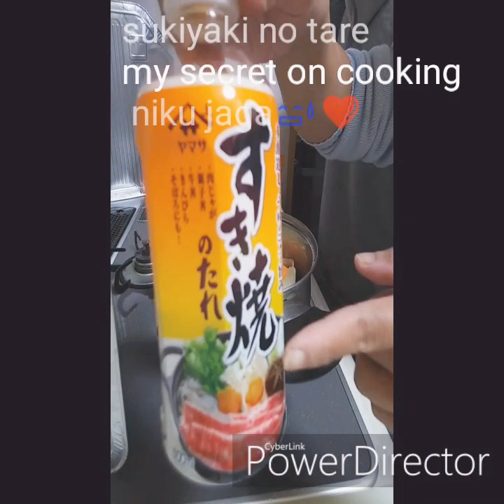Cooking Nikujaga (肉じゃが) Japanese Food